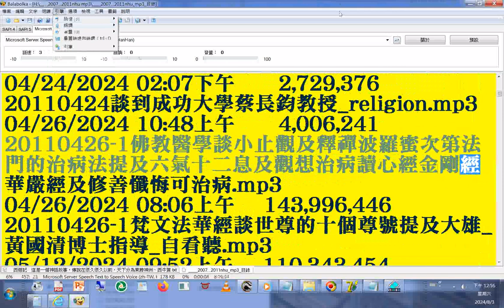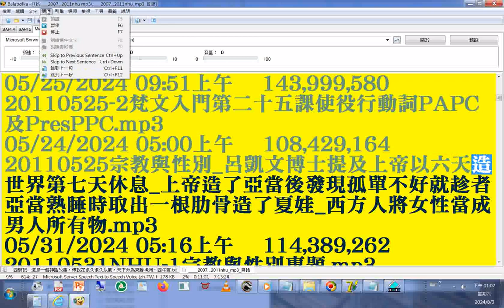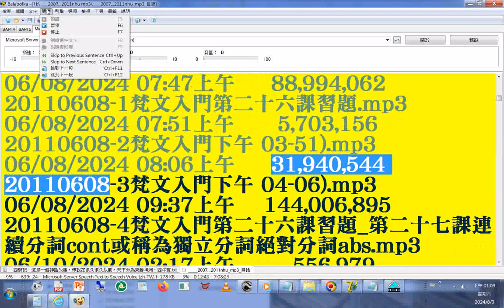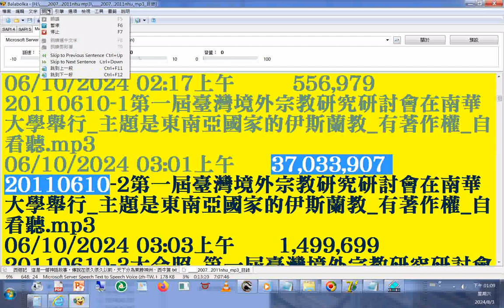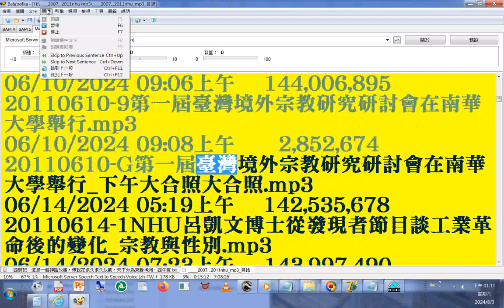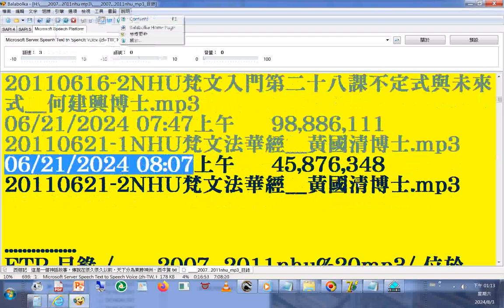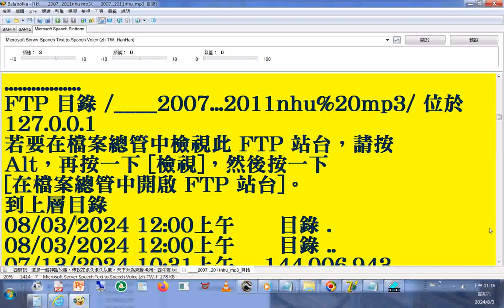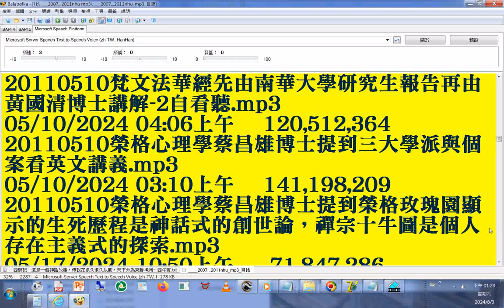mp3 FTP 目錄 b 2007 2011nhu南華大學宗教所+INTRODUCTION TO DAO html先 天 大 道 簡 介中 英 對 照 善書圖書館網站分享